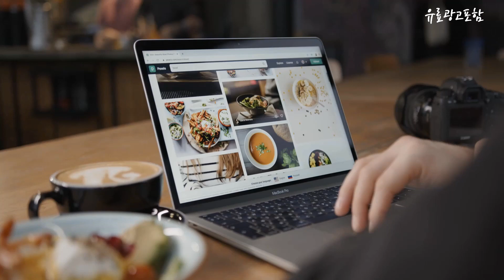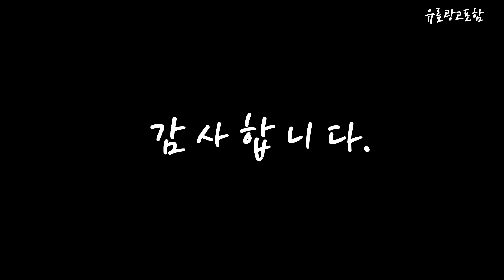스팀에어프라이어 Top10!! 요즘 인기있는 스팀에어프라이어 구매 가격 평점 후기 비교 총정리!!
❤️❤️❤️ 요즘 인기있는 스팀에어프라이어 구매 가격 평점 후기 비교 총정리해 보았어요!! ❤️❤️❤️

[00:06]
10위. 풀무원 스팀쿡 에어프라이어 올스텐 로티세리 AV10C11WA, 화이트 [227,860원]

[00:11]
9위. 미디어 대용량 컨벤셔널 오븐 35L PT3540(LA) [72,900원]

[00:17]
8위. 락앤락 스팀 에어프라이어 7L, 색상:스모키그레이(EJF881GRY), 단품 [98,000원]

[00:22]
7위. 코슬리 올스텐 오븐형 스팀에어프라이어 아이보리, WQZ-2300W [359,000원]

[00:28]
6위. 독일BRAND 스팀 오븐형 20L 에어프라이어 - 색상 [128,900원]

[00:33]
5위. 풀무원건강생활 스팀쿡 에어프라이어 올스텐 10.5L, PSA-W1000 [167,220원]

[00:39]
4위. 아이닉 올스텐 에어프라이어, iSA7, 크림 화이트 [138,000원]

[00:45]
3위. 풀무원건강생활 스팀쿡 에어프라이어 로티세리 10.5L, 크림베이지&로즈골드(PSA-C1000R) [189,000원]

[00:51]
2위. 코슬리 올스텐 오븐형 스팀에어프라이어 화이트, WQZ-2300W [359,000원]

[00:56]
1위. #[쉐프본] 스팀쉐프 스팀 에어프라이어 RZT-20FHESQA1, 상세 설명    [259,000원]